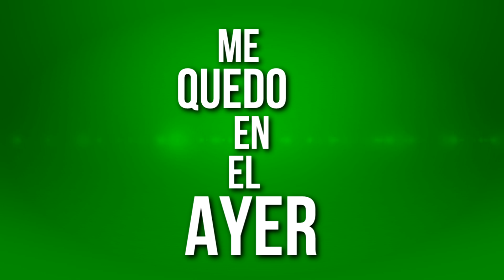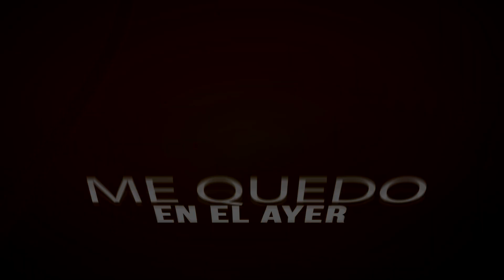ROGERS SKY feat DESAKATAOS - ME QUEDO EN EL AYER (VIDEO LYRICS)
DESCARGA Me Quedo En El Ayer

INTERPRETES:
ROGERS SKY FT DESAKATAOS (ANDRES Y EL PIOLO)

AUTORES:
Andrés Martin, Alejandro Carrión, Raziel.

PRODUCTORES:
Raziel, Juan Miguel, Cesar Parental.

MEZCLA Y MASTER:
Ramsés Alegría.